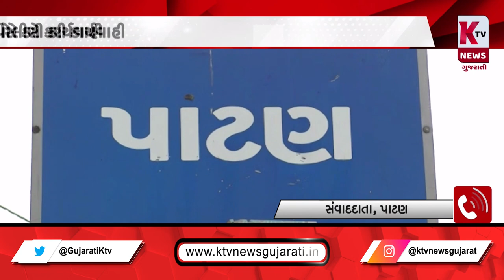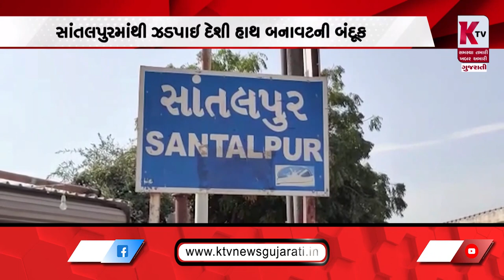પાટણ: સાંતલપુરમાં ઝડપાઈ દેશી હાથ બનાવટની બંદૂક